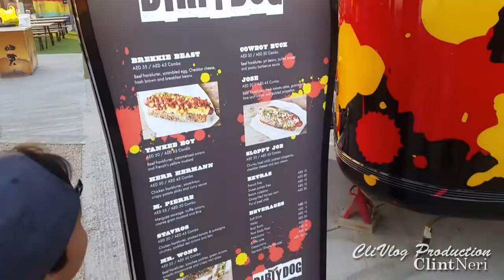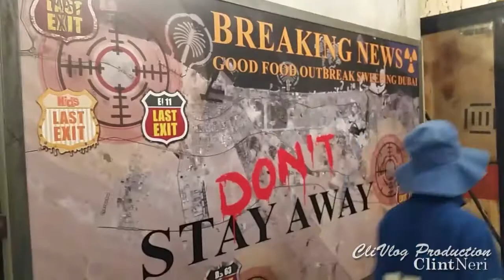The Last Exit in UAE by Clintix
Clivlog Presents "The Last Exit"
it is in between abu dhabi and dubai area
This vlog all do the talking so sit back grab your popcorns and hope u like it guys!